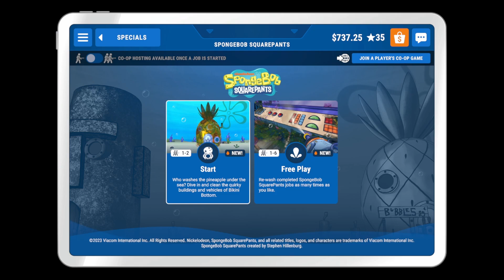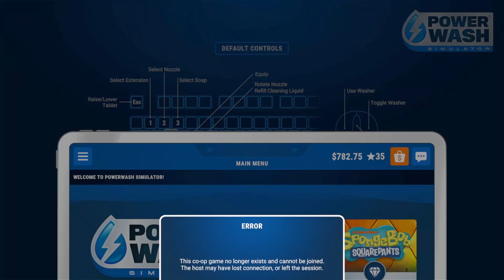Two Fish Clean Bikini Bottom w/Bob l'éponge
SOCIAL MEDIA!

HOW I EDIT MY VIDS!